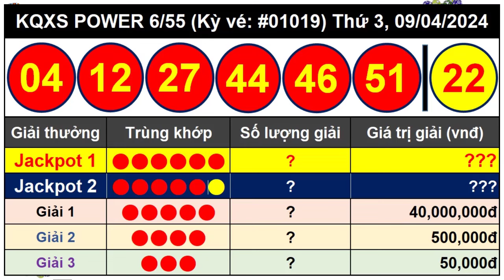Kết Quả Xổ Số Tự Chọn POWER 6/55 Ngày 9/4/2024 - Vietlott 6/55 - Kỳ Vé 1019 – VIETLOTT